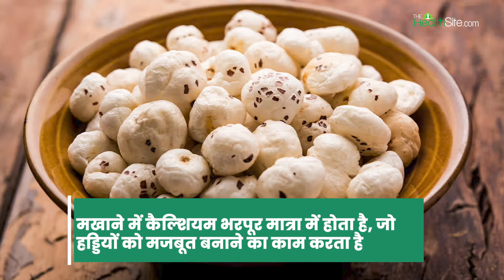Makhana Benefits Pregnancy: प्रेगनेंसी के दौरान मखाने खाने के क्या हैं फायदे | The Healthsite